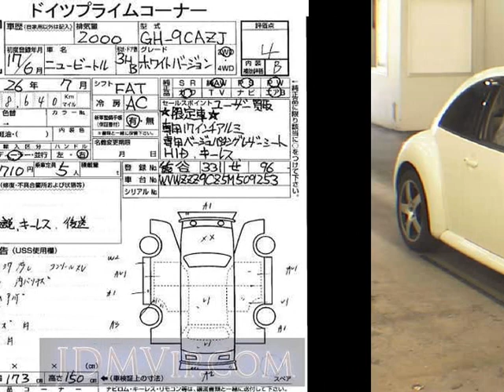2005 OTHERS VW 9CAZJ - Japanese Used Car For Sale Japan Auction Import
2005 OTHERS VW  9CAZJ - Japanese Used Car For Sale Japan Auction Import 9CAZJ,OTHERS,VW,jdmvip,vip,jdm,cars,japan,jdmvip.com,japanesecars,usedcars Japanese Used JDM Car For Sale At Auction in Japan for Import